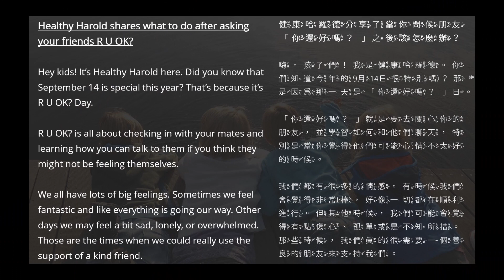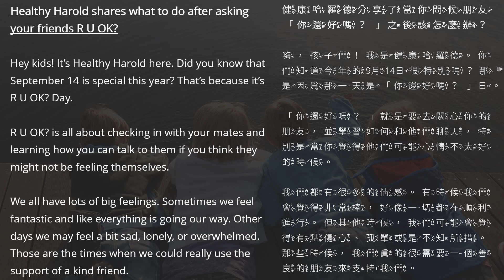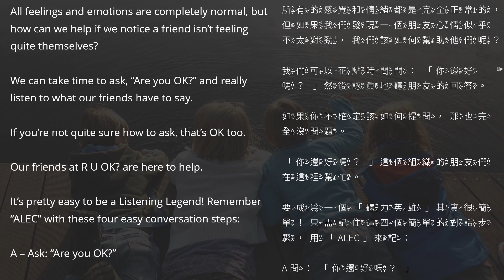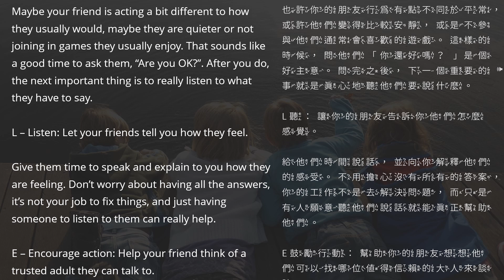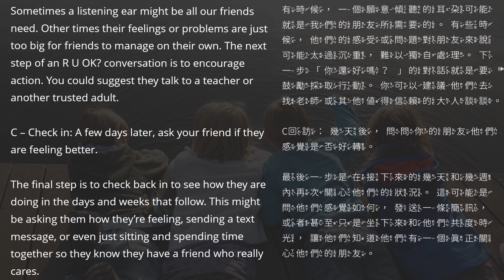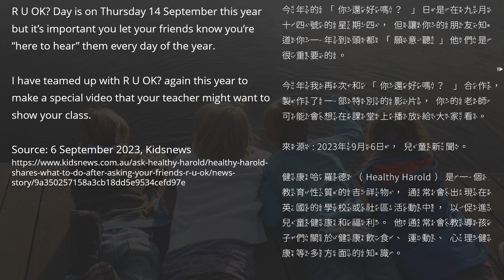雙語兒童新聞系列︱EP13 健康哈羅德分享了當你問候朋友「你還好嗎？」之後該怎麼辦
Hello and welcome to the bilingual channel where English is with you! We firmly believe that learning multiple languages will definitely increase our competitiveness in the future. Our video aims to help you achieve this goal by providing valuable content. We appreciate you taking the time to watch and listen.

We're grateful you've taken the time to tune in. Wishing you all a wonderful day!